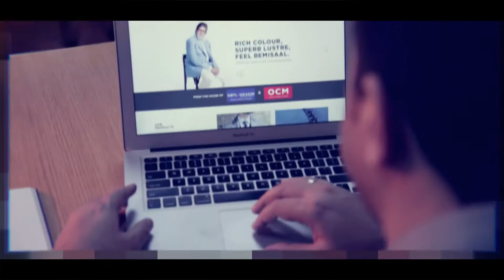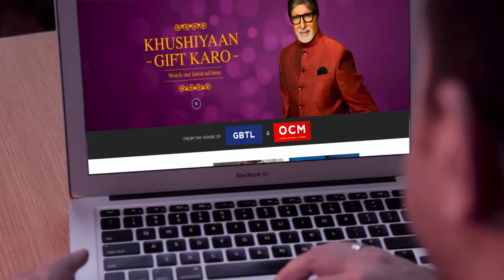GRADO: Raising the Benchmark for Luxury Fabrics & Style | Men's Designer Wear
Managing Director & CEO of OCM pvt ltd ‘Vikram Mahaldar’ talks about his new brand GRADO, from the revered houses of GBTL-Grasim and OCM, is a new age initiative providing the best in luxurious men apparel.